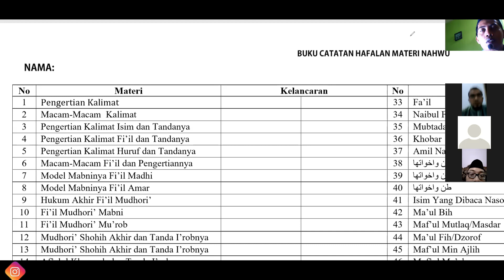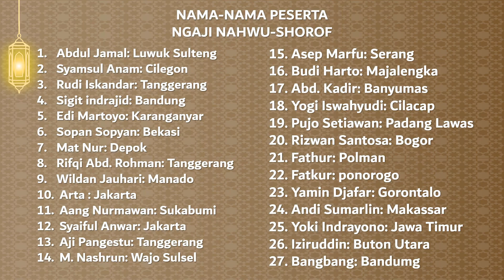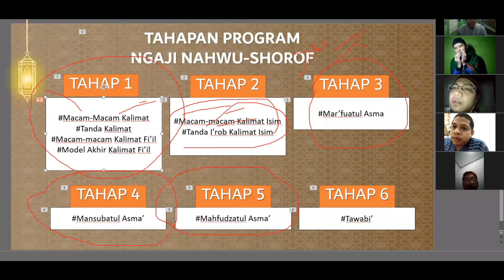PROGRAM [KURSUS] NGAJI NAHWU-SHOROF PERIODE JUNI 2020 BERSAMA 27 PESERTA || TELAH RESMI DIBUKA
ATAU MELALUI : No.REK BRI 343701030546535/an SAHRUL ANAM